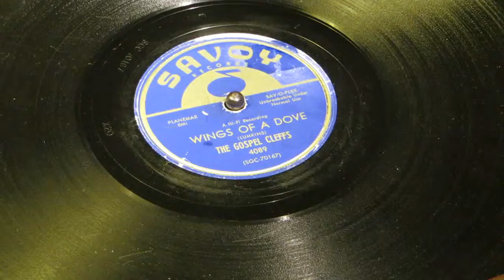«Wings Of A Dove» - The Gospel Clefs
Savoy 4089.
 Leon Lumpkins, lead tenor and piano; Reverend Abe Huston, tenor; Enoch Franklin, baritone and bass; Louis Johnson, tenor; Joe De Loatch, second lead, baritone and bass; Robert Byrd, tenor and baritone; Raymond Andrews, falsetto and contralto tenor; unknown, organ and drums
Rec. 5 November, 1957.  New York City